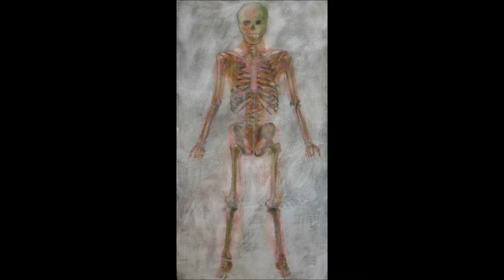COZY TAKE works in 2006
COZY TAKE（Koji Takemoto） works in 2006